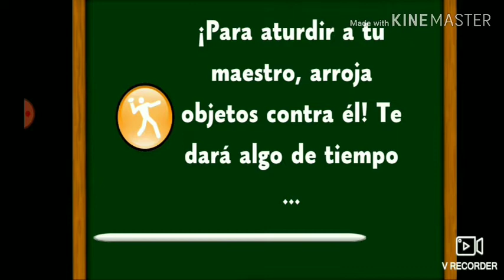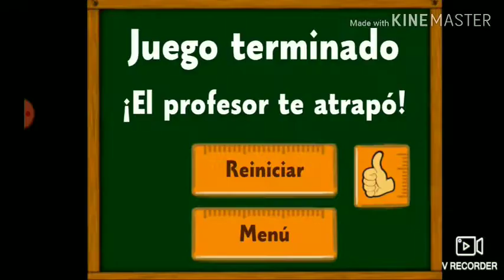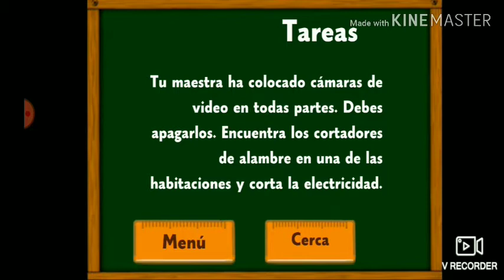Stikman theacher :una copia barata de baldin bacis serie EP 1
El juego no se los dejo porque es una verdadera por.
Mi Instagram 😍:Estoy en Instagram como @mariano.echegaray503. Instala la app para seguir mis fotos y videos.